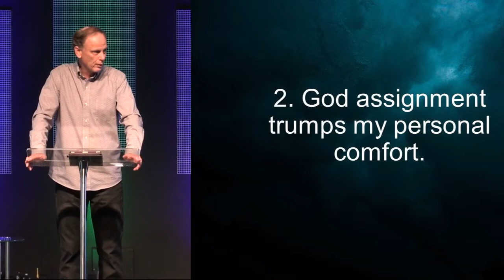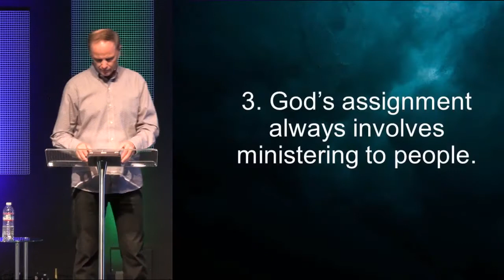Fulfilling God's Assignment for Your Life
Pastor David Clear
The Dalles, Oregon